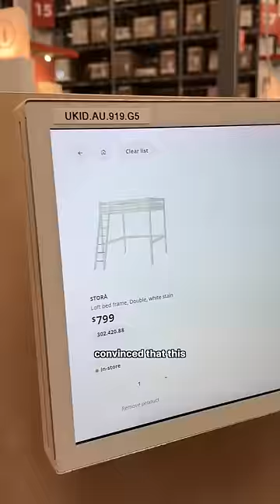This is WHY he is single 😂😂😂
can an adult have a bunk bed??? 😂